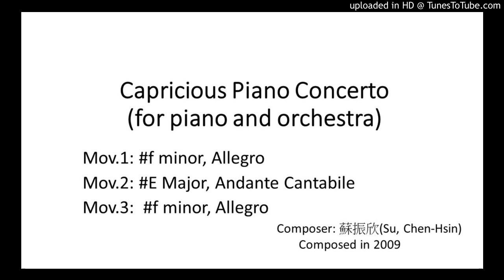Capricious Piano Concerto movement 1(隨想鋼琴協奏曲 : 第一樂章)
A piano concerto composed by Taiwanese composer 蘇振欣(Su, Chen-Hsin) in 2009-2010
Musical instruments: Piano, Flute, Oboe, Clarinet, Bassoon, Tuba, Timpani, Violin, Viola, Cello, Classical Guitar